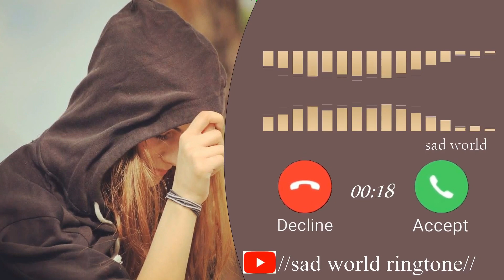Arabic Ringtone,Sad Arabic Ringtone,Arabic Ringtone, Arabic Sad Ringtone,arabic ringtone ringtone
arabic ringtone

আরবি রিংটোন

gojol ringtone

arabic ringtone

আরবি রিংটোন

gojol ringtone

arabic ringtone

আরবি রিংটোন